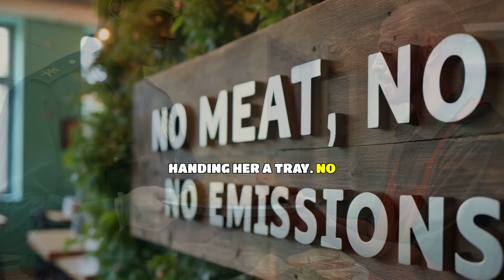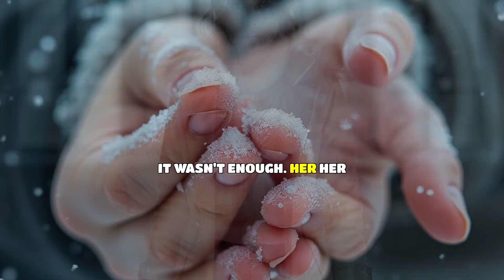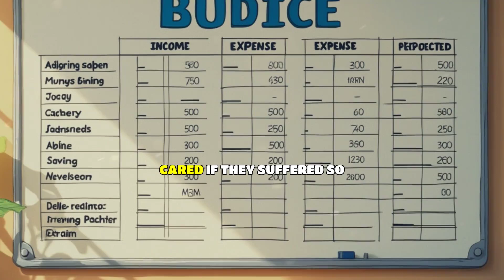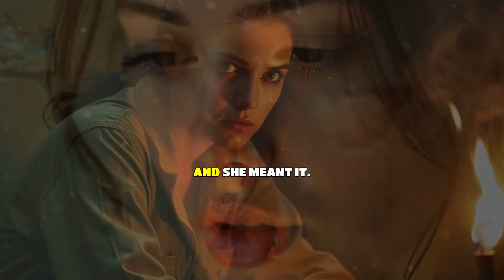The Tales of Angelika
Immerse yourself in the gripping tale of Angelika, a story that will leave you on the edge of your seat. This cinematic experience delves into the bitter reality of a life forever changed, as we unravel the dark secrets surrounding her unresolved fate. Prepare for a chilling account of a gritty narrative, where the lines between truth and fiction blur. Get ready for a psychological thriller that will keep you guessing until the very end. The cold cell holds many secrets, but will the truth finally be unveiled? Dive into this compelling documentary and discover the tragic tale of Angelika.